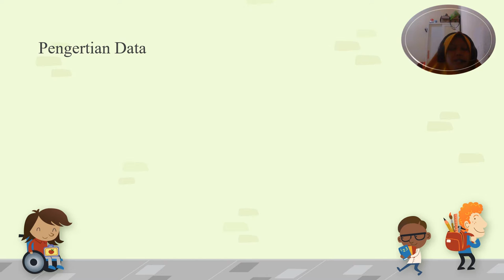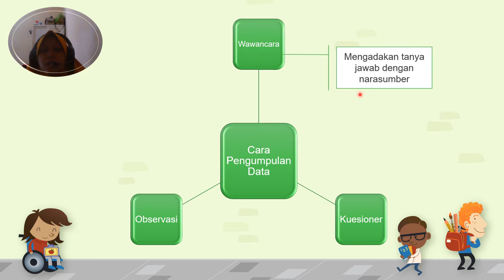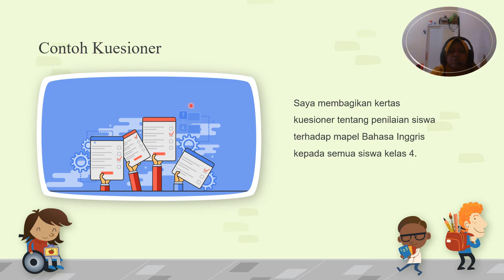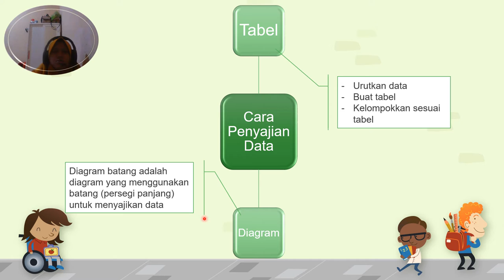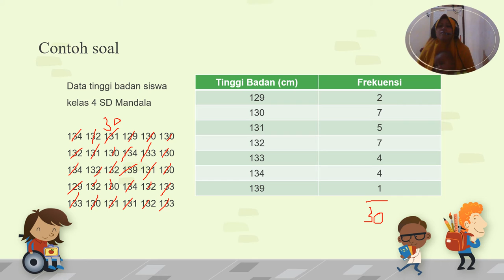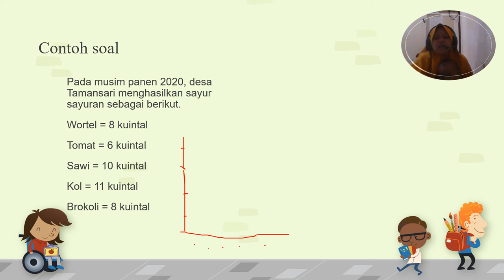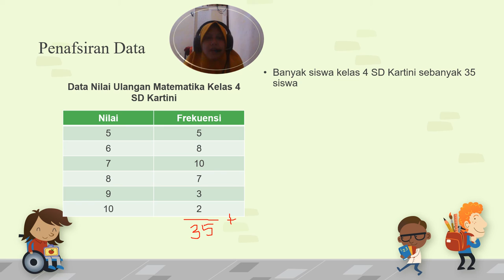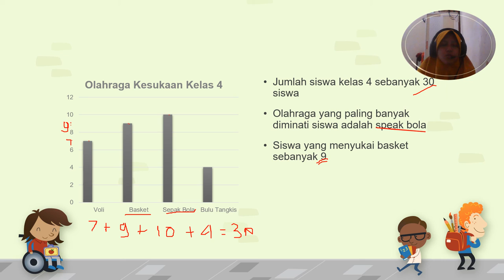STATISTIKA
Penjelasan materi tentang statistika kelas 4
setelah menyimak mengerjakan latihan LKS halaman 34 pilihan ganda 1-20

besok senin kita bahas bersama di googlemeet